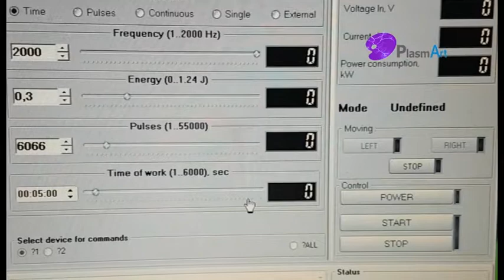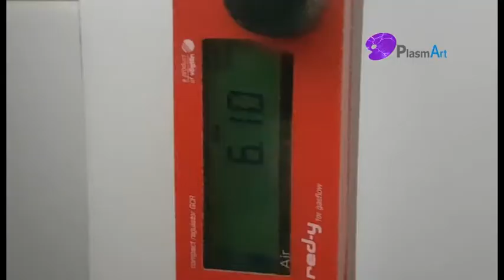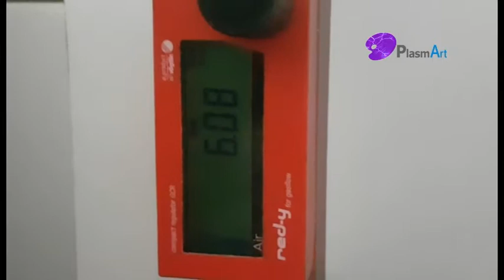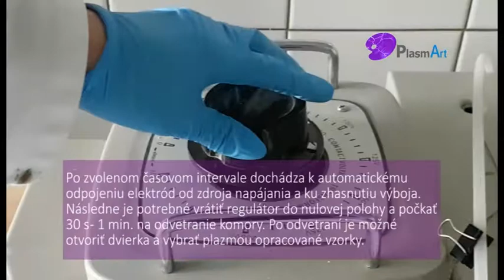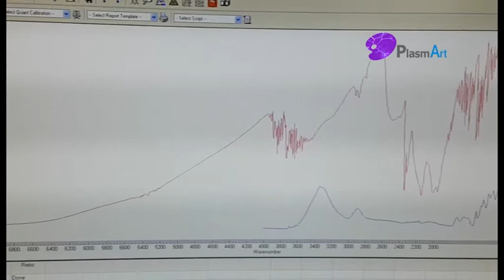Audiovizuálny metodický postup ošetrenia papiera nízkoteplotnou plazmou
Projekt PlasmArt APVV-15-0460